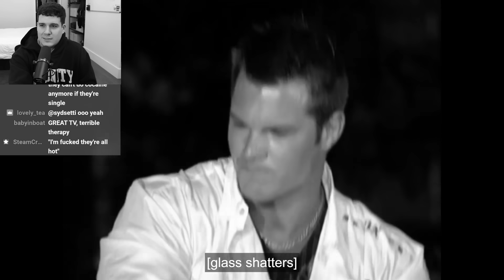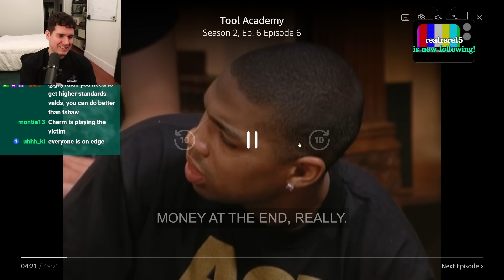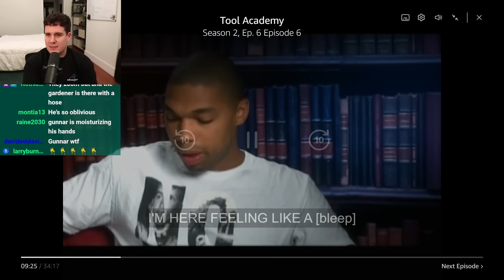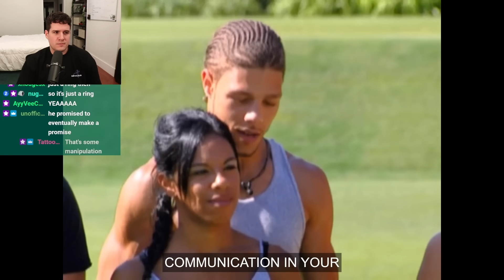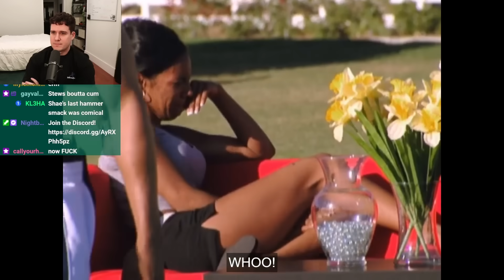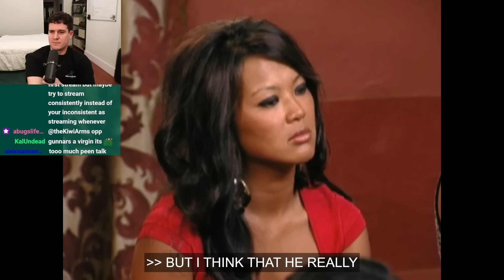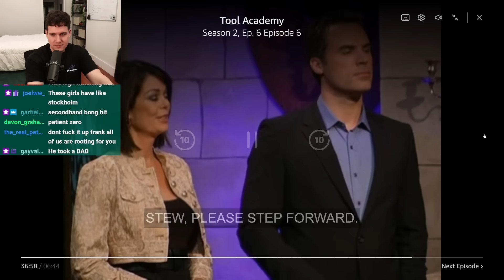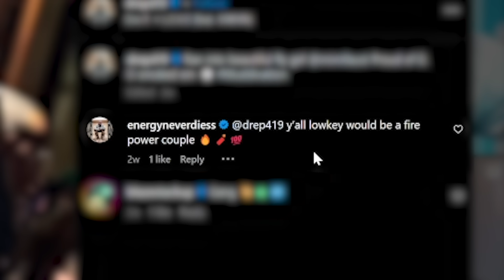The ALPHAS' Girlfriends Can't Stop Fighting...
Tool Academy Season 2 Episode 6: Amazon Prime Video